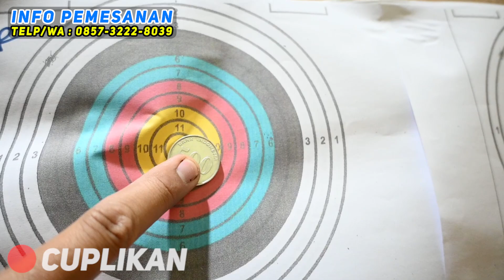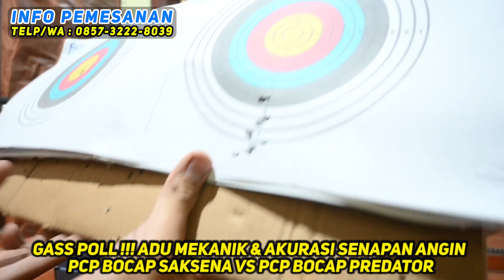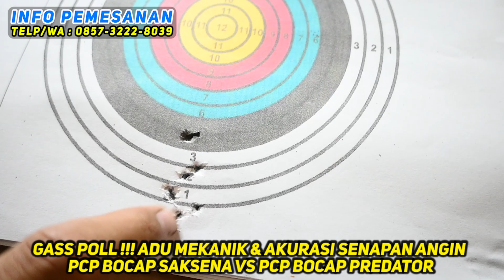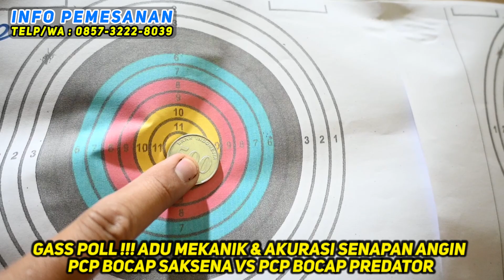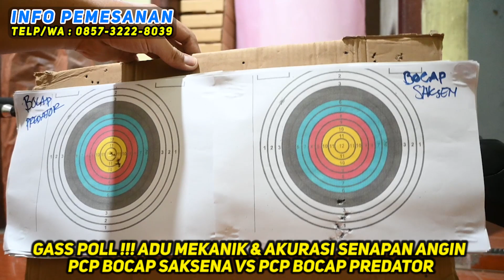GASS POLL !!! ADU MEKANIK & AKURASI SENAPAN ANGIN PCP BOCAP SAKSENA VS PCP BOCAP PREDATOR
INFO PENTING :
"KAMI HANYA MELAYANI PEMBELIAN SISTEM ONLINE SAJA DAN KAMI TIDAK ADA TOKO OFFLINE SERTA CABANG DIMANAPUN, SEKALIGUS WASPADA JIKA MENJUMPAI INFO ALAMAT, LOKASI, KONTAK, DLL YANG TIDAK JELAS MENGATAS NAMAKAN KAMI, ITU SUDAH DI PASTIKAN PENIPUAN ".